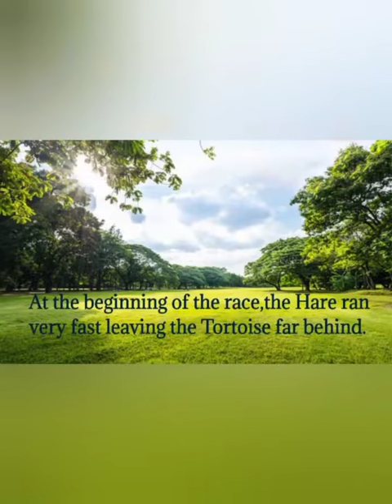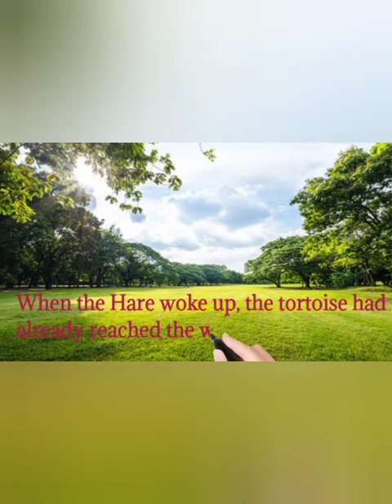Learn English through story// The Hare and the Tortoise